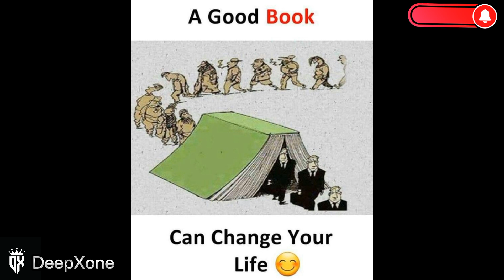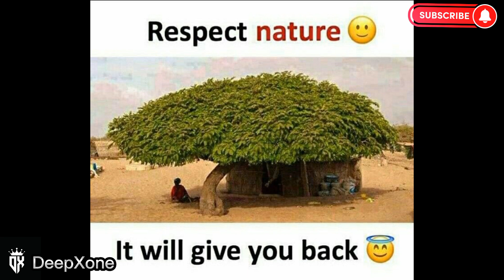Pictures Speak Louder Than Words ❤️ | One Picture Millions of Words | Top Motivational Pictures 👌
Best powerful motivational video - Top 50 Motivational Pictures with Deep Meaning | Inspirational and Motivational Video. This motivational video includes Top Powerful Motivational Pictures With Deep Meaning | One Picture Millions Words | Today's Sad Reality. These 50 pictures more powerful than words (with deep meaning) will inspire you to be successful in life. These Pictures Speak Louder Than Words. These deep meaning images are painful but true and motivating.

Note ▶
✔️ Credits of the images and music used in this video do not go to mine that goes to their respected owners. Once I receive your message and I believe that you are the proper owner of this content. Then I will discuss it with you and take the action you say.
© This video follows the laws of YouTube.